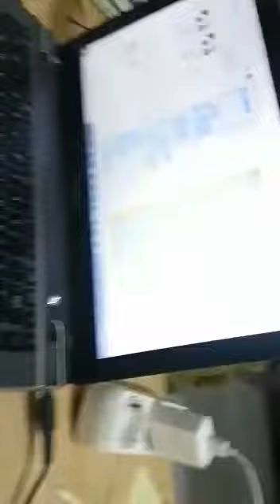Alper'in Pinoo ile Bilgi Yarışması Projesi - Alper's Quiz Project with Pinoo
Bilsem atölyesi öğrencisi Alper uzaktan eğitimde yaptığı bilgi yarışması projesini sizlere anlatıyor.

Bilsem workshop student Alper tells you about his quiz project in distant education.